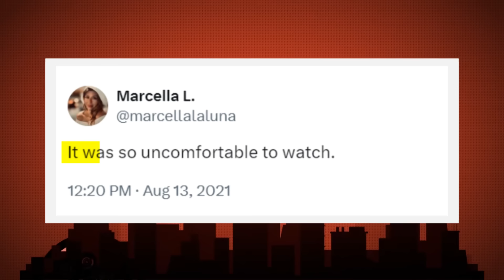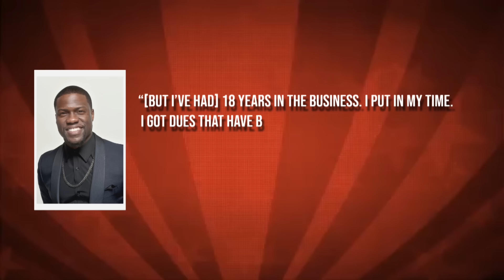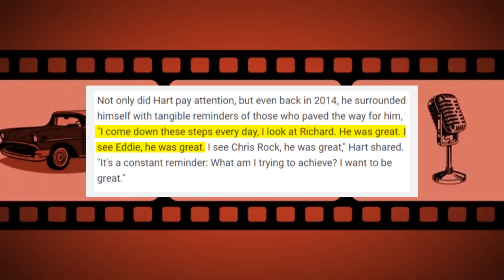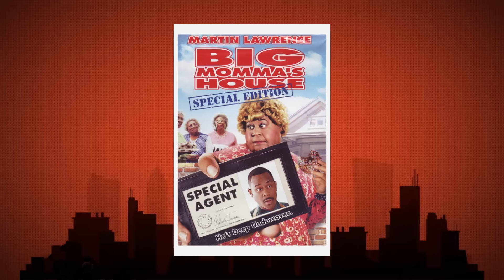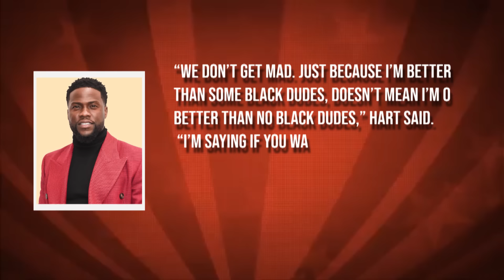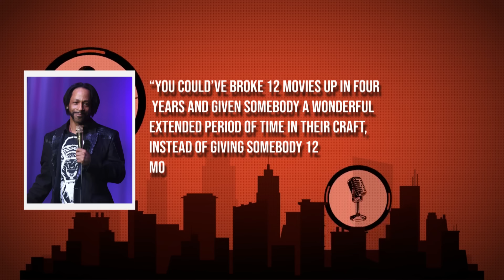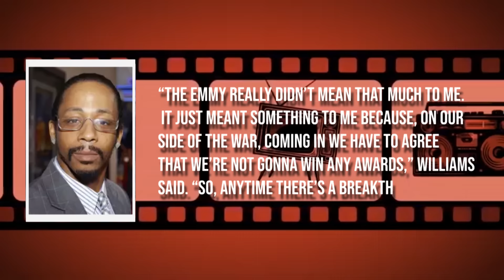Don Cheadle & Dr. Dre Proves How Kevin Hart Is A Hollywood Rat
In a shocking turn of events, Don Cheadle and Dr. Dre come forward with undeniable evidence, casting Kevin Hart in a controversial light. This video dives deep into the allegations and proofs presented by these Hollywood heavyweights, showcasing how Kevin Hart has been labeled as a "Hollywood Rat." Join us as we dissect the claims, the evidence, and the potential fallout from this sensational revelation. This isn't just gossip; it's a detailed exploration of a narrative that could change the way we see one of comedy's biggest names.

The situation gets more intense as we explore the implications of Don Cheadle and Dr. Dre's statements against Kevin Hart. What does this mean for Kevin Hart's career and reputation in Hollywood?